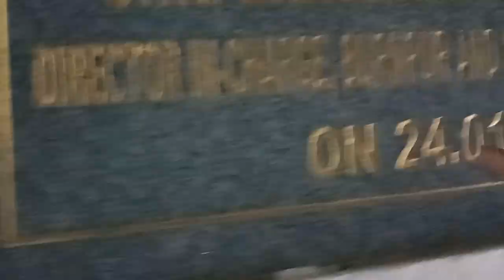UJJWAL SIKDARউজ্জ্বলশিকদারTUHIN SIKDAR.JADAVPUR UNIVERSITY @googledoodles @tuhinsikdar3609 DSCSU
Tuhin Sikdar
Year of Birth 1992
Male
UNIQUE IDENTIFICATION AUTHORITY OF POWER INDIA
ADDRESS:
S/O JUDHISHTIR SIKDAR
A.S - 2/4 Srinagar Pally,
Durgapur - Faridpur Durgapur,
Benachity, Barddhaman,
 West Bengal,
India. Durgapur 713213
Your Aadhaar No. :
14/04/2012
শিক্ষা কেন্দ্র
ঠিকানা-
A.S-2/4 শ্রীনগর পল্লী, বেনাচিটি ,দুর্গাপুর, ফরিদপুর দুর্গাপুর ,বর্ধমান ,পশ্চিমবঙ্গ ,ভারত, দুর্গাপুর 713213.
A.S-2/4 Srinagar Pally, Benachity, Durgapur, Faridpur Durgapur, Bardhaman,West Bengal,India, Durgapur 713213.
Ujjal Sikdar .I Was Born on Nineteenth August Nineteen Ninety-two (19 August 1992).
NAME : TUHIN SIKDAR
FATHER NAME : JUDHISTIR SIKDAR
AGENT OF INDIA
INTERNATIONAL POLICE
DEPARTMENT OF INVESTIGATION
SPECIAL AGENT
RESEARCH ANALYSIS AND WINGS 💸 AGENT (RAW)
I AM WORKS ASANSOL DURGAPUR POLICE COMMISSIONARATE (CIVIC VOLUNTEER)
R UJJAL SIKDAR
পশ্চিমবঙ্গ মধ্য শিক্ষা পর্ষদঅনুমোদিত দুর্গাপুর
দুর্গাপুর সাকসেস সেন্টারে স্কুল এন্ড ইউনিভার্সিটি
○দুর্গাপুর সাফল্য কেন্দ্র বিদ্যালয় এবং বিশ্ববিদ্যালয়
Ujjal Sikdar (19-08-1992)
●I am Ujjal Sikdar (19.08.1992).
●Play Ground Durgapur Success Centre School and University, India.
● Ministry of Electronics Telecommunications and Information Technology.🇮🇳
● The Chief Post Master General West Bengal Circles Yogayog Bhawan Kolkata 700012
○Mr. Tuhin Sikdar
○Bachelor of Engineering In Power Engineering.
○Jadavpur University 🇮🇳
○Kolkata 700032
○"Only Education Can You Lead to Bright Future"
যদি তুমি উজ্জ্বল ভবিষ্যৎ চাও তাহলে নেতৃত্বে চাই শিক্ষা
○Mathematics Tution🇮🇳
○(For Class V-VI-VII-VIII-IX-X&XI-XII)
○ Indian Certificate of Secondary Education
○Graduation Engineering Honours Degree Only( First Classes)
○Online course are also available.
○Good Morning.Love you all.Have a nice day
○উজ্জ্বল সিকদার
UJJAL SIKDAR (DURGAPUR PRIME MINSTER) VISIT AND OPENING DURGAPUR SUCCESS CENTRE SCHOOL AND UNIVERSITY,UJJAL SIKDAR ,UJJWAL SIKDAR উজ্জ্বল শিকদার TUHIN SIKDAR

জনগণমন-অধিনায়ক জয় হে ভারতভাগ্যবিধাতা!
পঞ্জাব সিন্ধু গুজরাট মরাঠা দ্রাবিড় উত্‍‌কল বঙ্গ
বিন্ধ্য হিমাচল যমুনা গঙ্গা উচ্ছলজলধিতরঙ্গ
তব শুভ নামে জাগে,তব শুভ আশিস মাগে,
গাহে তব জয়গাথা।
জনগণমঙ্গলদায়ক জয় হে ভারতভাগ্যবিধাতা!
জয় হে,জয় হে,জয় হে,জয় জয় জয়,জয় হে॥
Name of Company on campus ing on Jadavpur University All Department
Cesc
Samsung
Linde
Texas instruments
Reliance industries limited
Nvidia
Tata consulting engineer
Evready
Denealy
Aditya Birla group
Bajaj auto torq
Airbus
Others